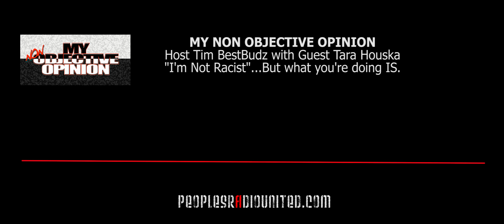"I'm Not Racist." But What You're Doing IS.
In this MNOO clip, Tara Houska Talks about why some people who wouldn't call themselves racists support racism against Natives.
Hosted By Tim BestBudz